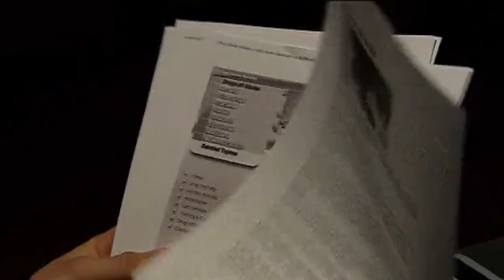Aaron Livesy 25th March 2010 Part 2 (Links to part 3-5 in description)